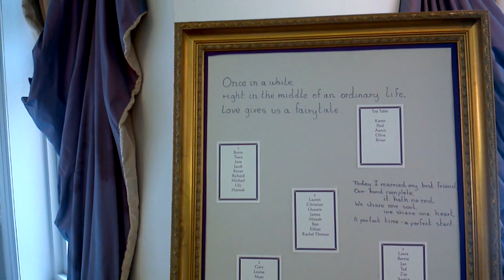Blomster Designs at Woodlands Park Hotel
Floral designer Russell New designs the flowers for a wedding at Woodland Park Hotel, useing crystal vases with roses hydranger phlox and more.